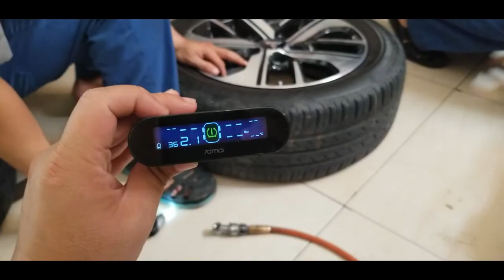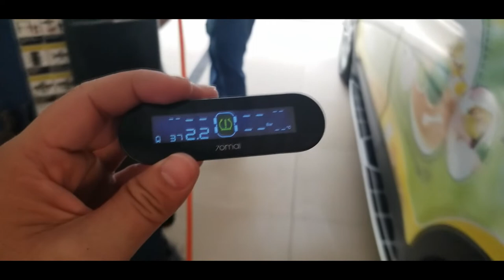Áp suất bánh xe Xpander trên màn hình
hướng dẫn lắp đặt áp suất lốp xe Xpander với Xiaomi 70mai